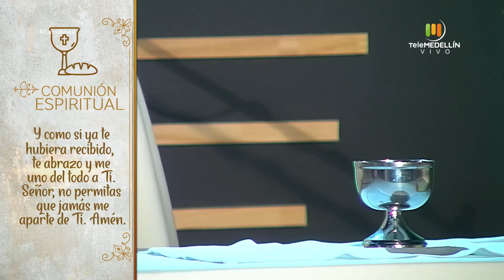SANTA MISA 12 de septiembre de 2020 [Santa misa] Telemedellín